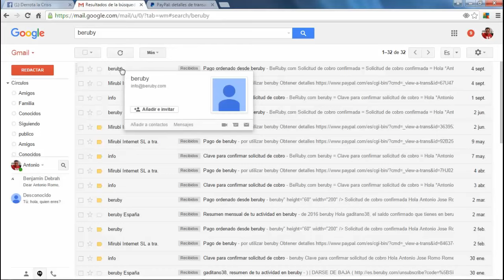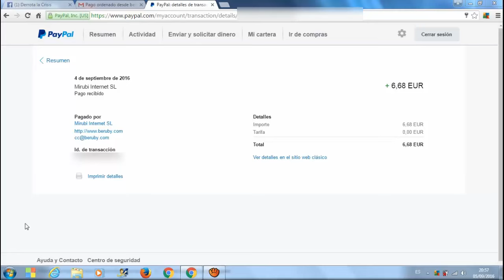Nuevo pago de Beruby | Ahorra en tus compras | Derrota la Crisis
Hola amigos, vamos con otro pago de Beruby. En el vídeo os enseño el pago y lo rápido que estaba en mi cuenta de Paypal.

Esta pagina lo mejor que tiene, es que se puede ganar dinero de forma gratuita, pero aparte también podemos ahorrar en nuestras compras, ya que, esta pagina tiene muchísimos contratos con varias empresas. Lo que queráis comprar, buscarlo primero en Beruby y ahorrar bastante dinero.

Bueno, ahí os dejo el vídeo con el pago y espero que aprovechéis al máximo esta gran pagina.

Un saludo a todo y a por ello!!!